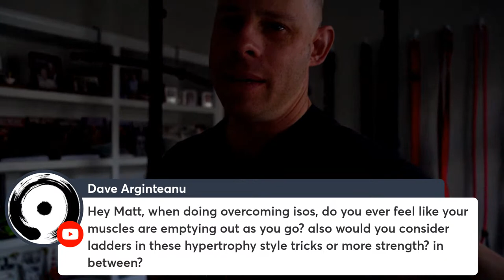4 Ways to Push a Set Beyond Failure and Why You May Need To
Struggling to build muscle? Try these 4 simple and safe strategies to stimulate more growth!